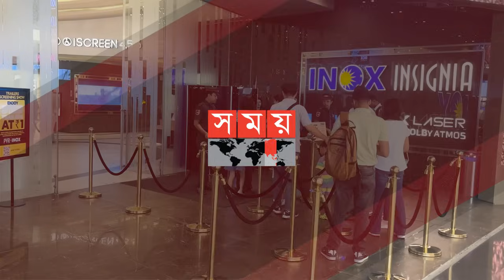কলকাতায় বড় ধাক্কা খেল ‘তুফান’ | Kolkata | Toofan Movie | Shakib Khan | Somoy TV